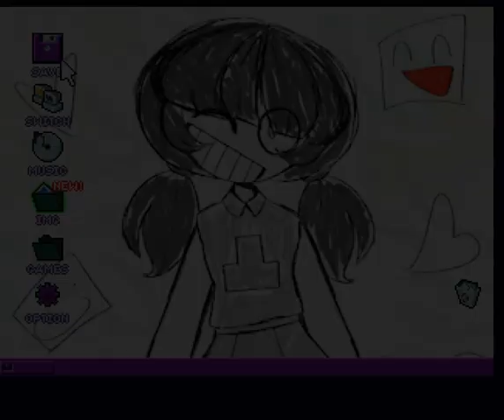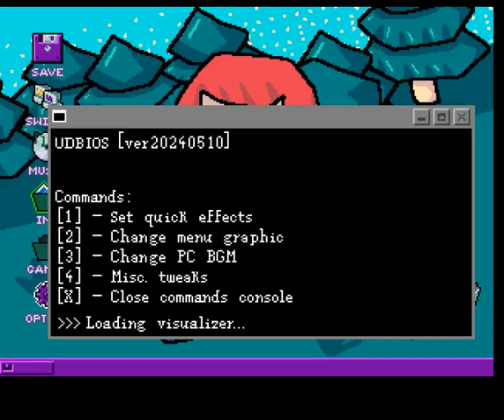Uneven Dream -Gameplay and some stuff i love about this game (‾◡◝)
Play it online also check it out they updated the game! (✿◡‿◡) Dankee!